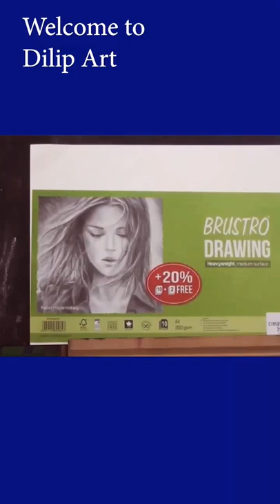How to draw A Toy horses simple way